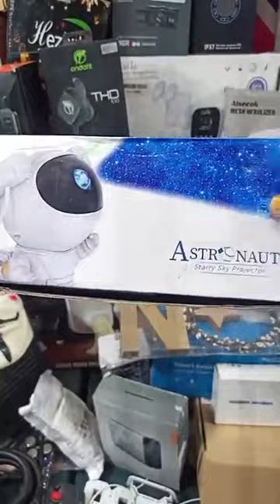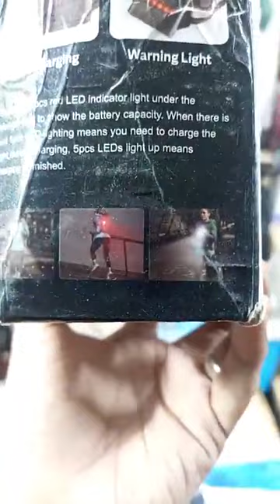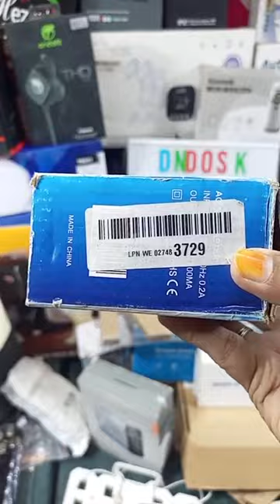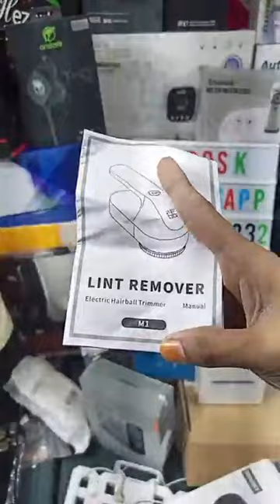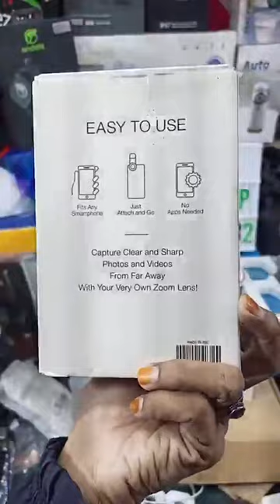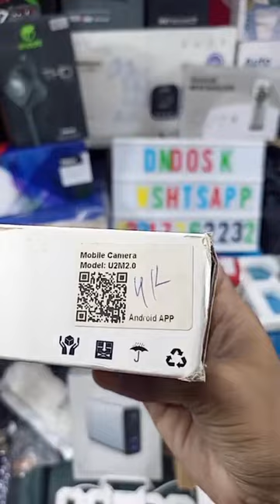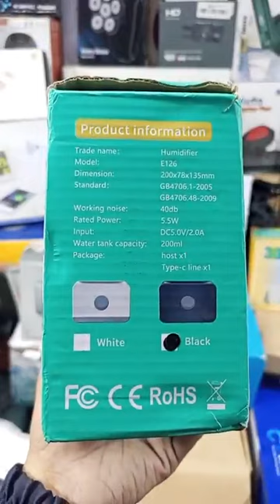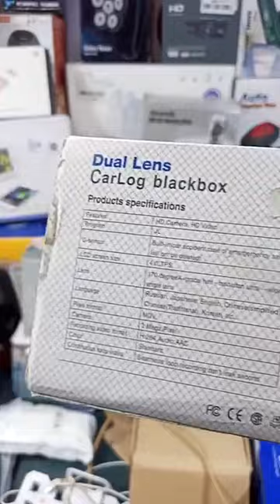SALE SALE ORIGINAL BRANDED IMPORTED PRODUCTS UP TO 70%OFF, ORDER ONLINE NOW WHAT'S APP O331-7262232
WE PROVIDE ALL ORIGINAL BRANDED AND IMPORTED PRODUCTS AT VERY
REASONABLE PRICE WITH DOORSTEP DELIVERY THROUGHOUT PAKISTAN, FOR ONLINE ORDER WHAT'S APP NOW 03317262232,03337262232 OUR PHYSICAL STORE LOCATION LIBERTY MARKET ADJACENT TO GOHAR COMPLEX, MAIN LIAQUAT ALI KHAN ROAD MODEL COLONY, KARACHI- PAKISTAN LANDLINE NO.02134492555